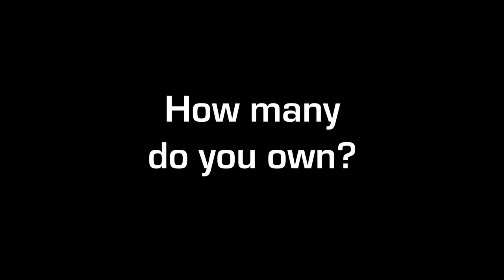WIS Quiz - "A Moment in Time" Stars Edition (Part 1)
Back by popular demand! While filming « A Moment in Time » we asked its participants to take our WIS Quiz - here’s MB&F's founder Max Busser, TAG Heuer's Heritage Director Catherine Eberle-Devaux, Vacheron Constantin's Style and Heritage Director Christian Selmoni, watchmaker Rexhep Rexhepi and Greubel Forsey's co-founder Stephen Forsey being great sports.